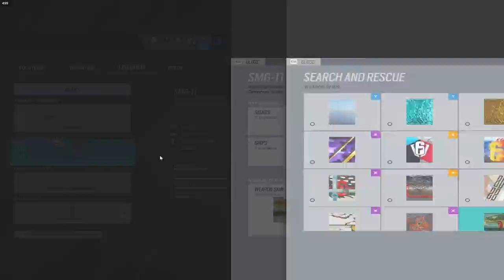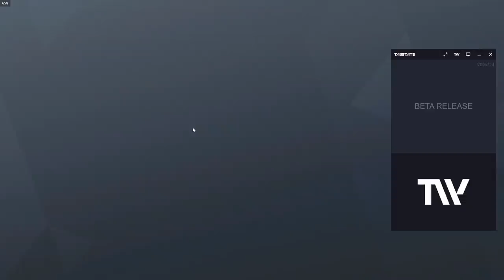this sensitivity is op...